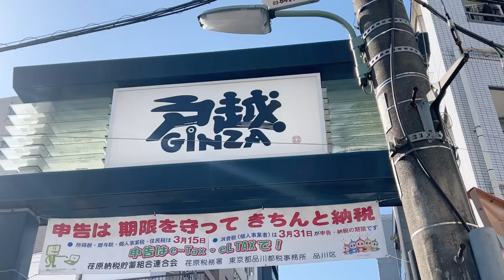【食べ歩き】戸越銀座商店街の名物を食べに行ったら残念な展開になっちもた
戸越銀座のイメージキャラクター
彼の名前は【戸越銀次郎】くんらしい。
愛称は銀ちゃん。下の名前はかすってもなかった(？)

今日はいつにもましてゆったり動画です。
休日のお散歩を眺めてると思って優しい目で観てください。

雑音多くてごめんなさいね！
外撮影はこうだからピンマイクが必要なのね。把握。